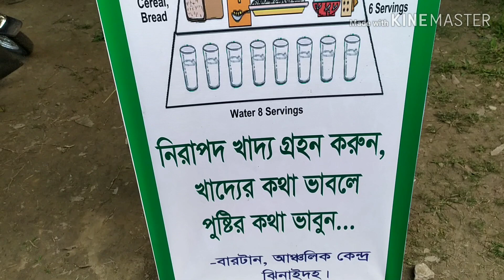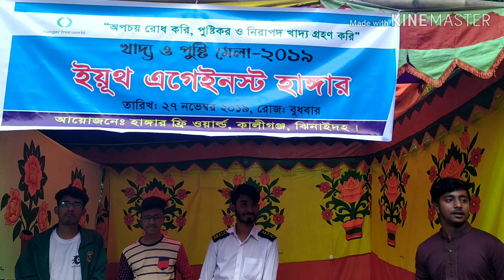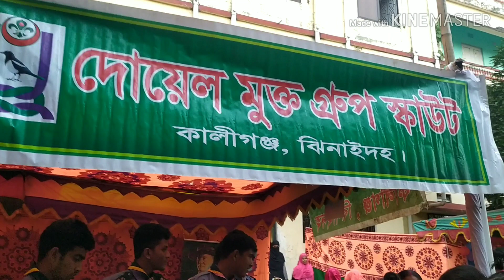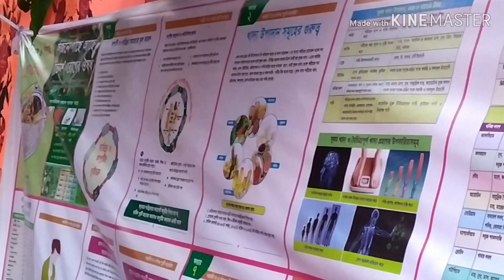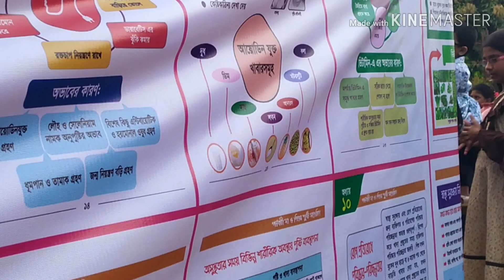Vlog 5 খাদ্য ও পুষ্টি মেলায় গেলাম আমরা সবাই লাল শাড়ি হাতে কাচের চুরি Sriboni vlog Bangladeshi